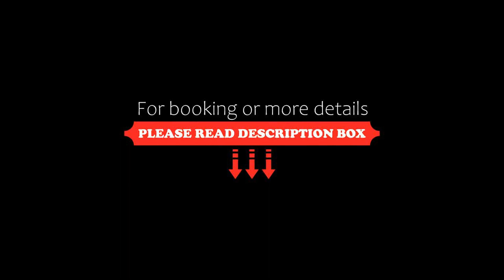Alpenglow Lodge by MVA, Whistler, Canada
About Property:
You're eligible for a Genius discount at Alpenglow Lodge by MVA! To save at this property, all you have to do is sign in.
Featuring a year-round pool and hot tub, these apartments are located in Whistler village and feature many restaurants and shops around the building. Each unit offers a fireplace and balcony. Free WiFi is provided.

Dining area and a well-equipped kitchen are provided in all apartments at Alpenglow Lodge by M...
Property Type: Hotel
Address: 4369 Main Street, V0N 1B4 Whistler, Canada
Searching For
1. Alpenglow Lodge by MVA - Whistler - Canada
2. Alpenglow Lodge by MVA - Whistler - Canada Address
3. Alpenglow Lodge by MVA - Whistler - Canada Rooms
4. Alpenglow Lodge by MVA - Whistler - Canada Amenities
5. Alpenglow Lodge by MVA - Whistler - Canada Offers and Deals
Audio Credit:
Track Title: Blank Slate
Artist: VYEN